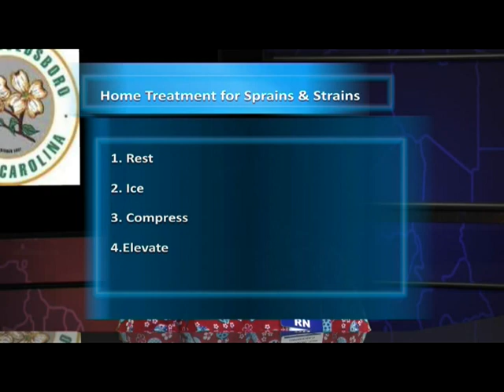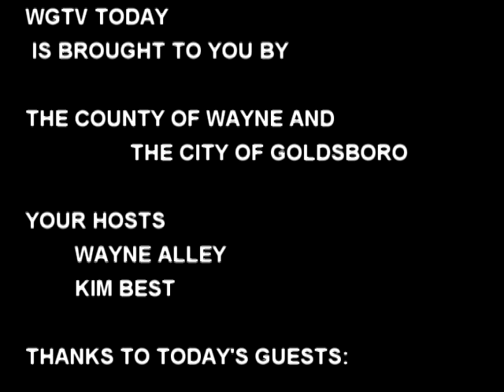MORNING SHOW 2013 10 10 THURSDAY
Wayne Alley and Kim Best say good morning to Wayne County and Goldsboro with interviews from Betsy Roseman of Goldsboro/Wayne Travel and Tourism, Occupational Health Nurse Cindy Stallard, and Wayne Memorial Hospital Public Information Officer Georgia Dees.